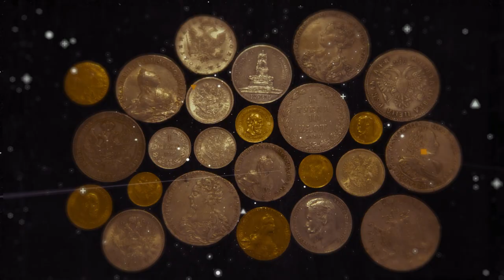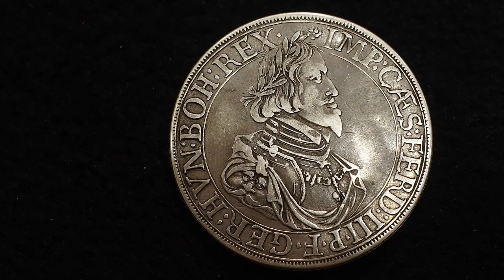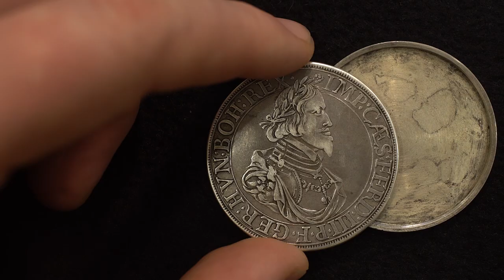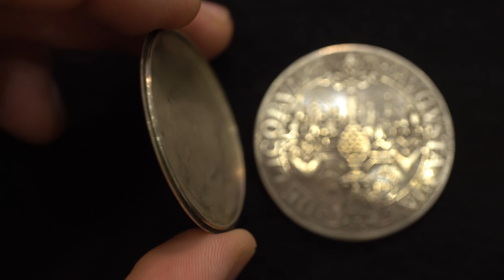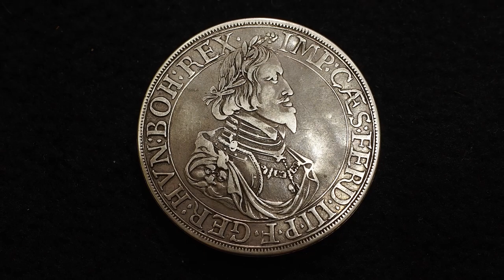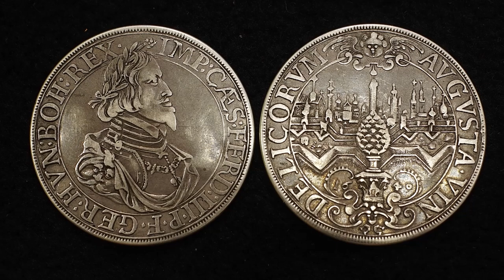✦ ТАЛЕР С СЕКРЕТОМ (шрауб-талер) ✦ Нумизматика ✦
В руки нумизматов часто попадают интересные монеты, которые на поверку оказываются совсем не монетами... Вот про одну из таких монет- не монет и расскажет Алексей Шлыков (Полполушкин) в этом ролике.